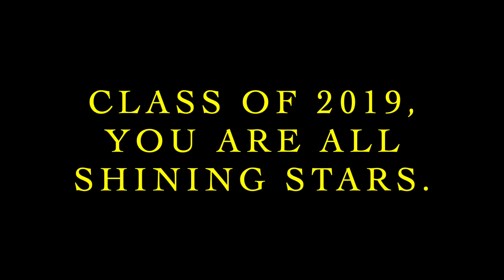WSHS Class of 2019 Graduation Video